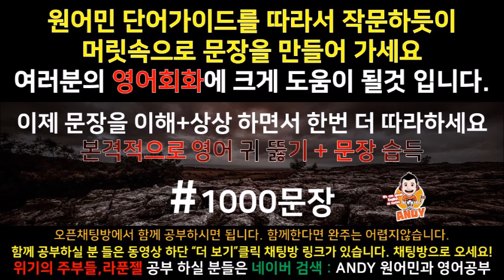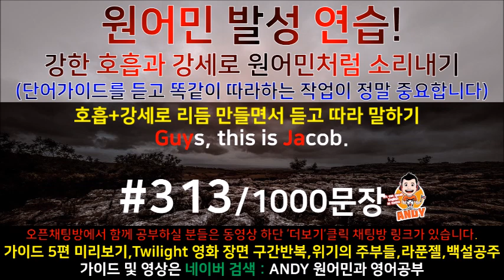[영어공부]원어민과 미국영화한편끝내기! (트와일라잇.Twilight) 소리영어+영어듣기+영어회화 한번에정복